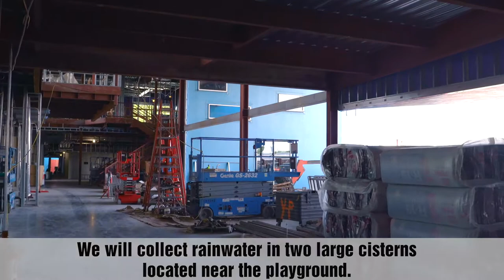Norman-Sims Elementary School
The modernized Norman-Sims Elementary will open in Spring 2021 and include flexible learning spaces, natural light, outdoor classrooms, and new media technology. Austin ISD’s 2017 Bond called for the construction of a single, modernized elementary school at the Norman or Sims campus.